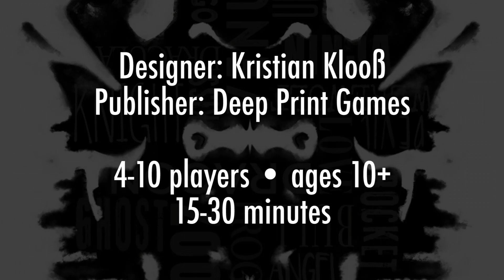BGG's Top Party Games This Holiday Season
Looking for the perfect gift for your friends — or something new to add to your own game nights? Check out W. Eric Martin’s quick reviews of the top party games for the 2021 giving season. These expert picks were curated from more than 1 million ratings submitted by gamers at BoardGameGeek:

• Codenames
• Decrypto
• Dixit
• Just One
• One Night Ultimate Werewolf
• Rorschach

Be sure to watch the other videos in this series for these gift ideas:

For gift ideas in even more categories, visit BoardGameGeek’s 2021 Holiday Gift Guide